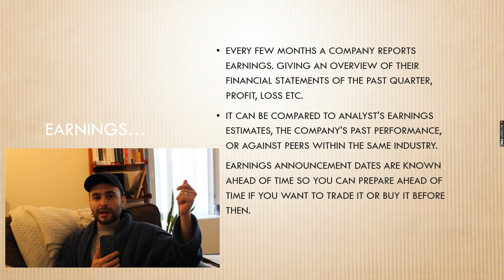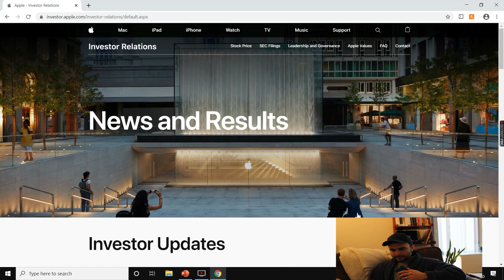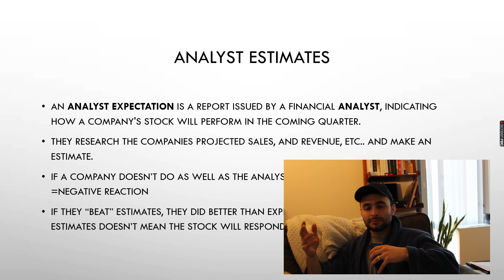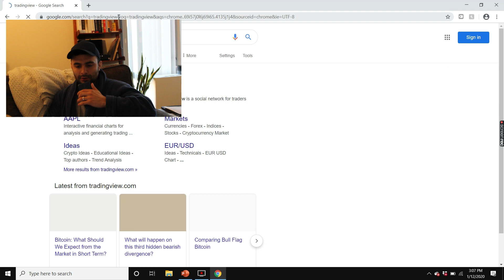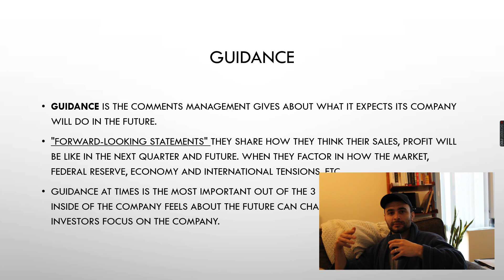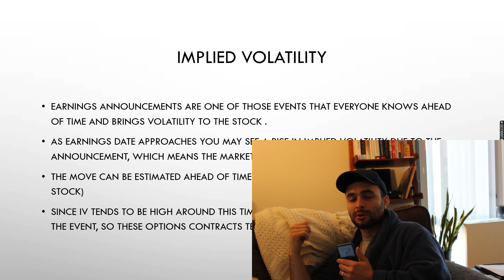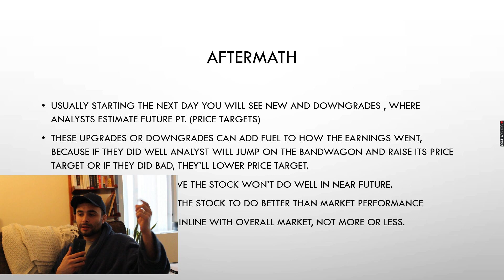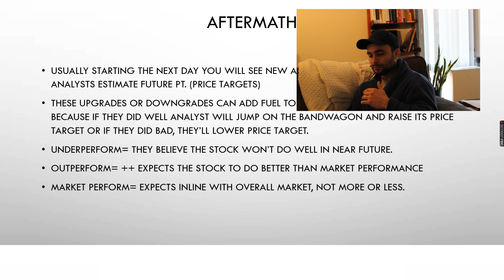What you Need to Know about Earnings Reports_EPS_Revenue_Guidance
Understanding earnings, announcements, EPS, Revenue and Guidance